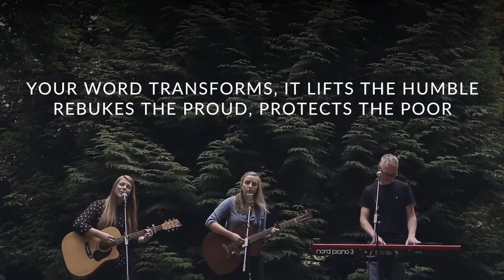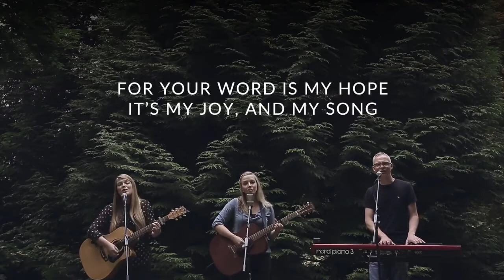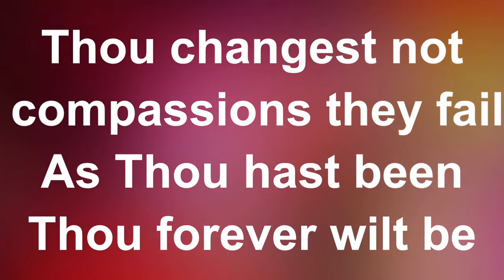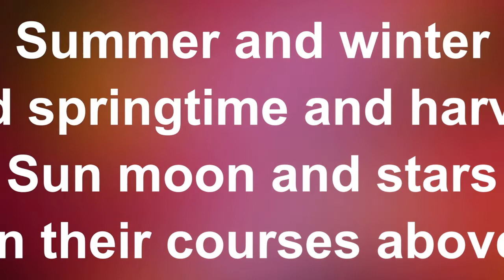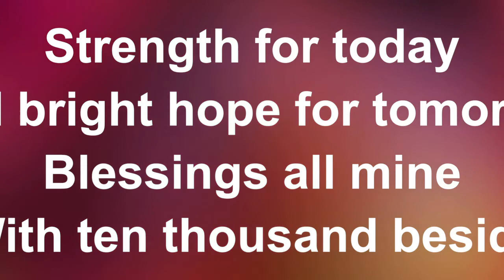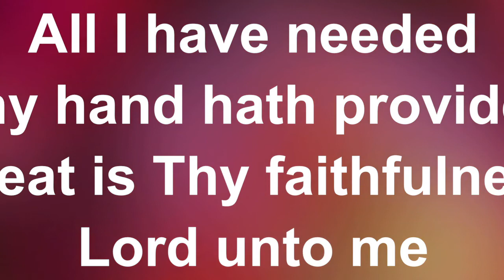Exodus 1 and 2 Sermon and Bible readings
Here's the sermon for January 17th, from Exodus 1 and 2. Do have your Bibles open and follow along.